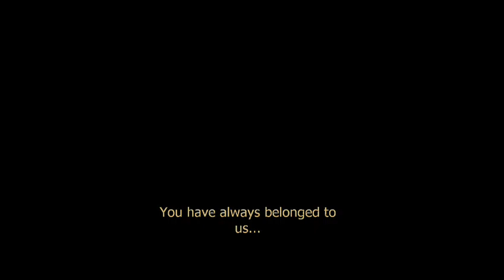To The Finale! (Part 16)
The end of Condemned! I really enjoyed this game and am glad that someone joined for nostalgia and then joined me for the entire stream.